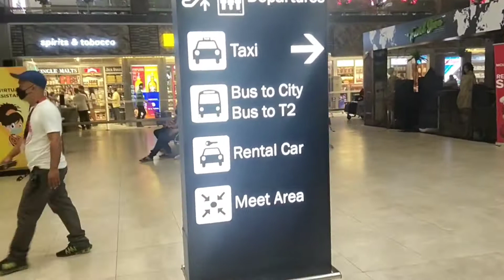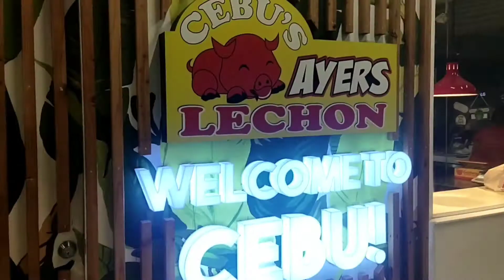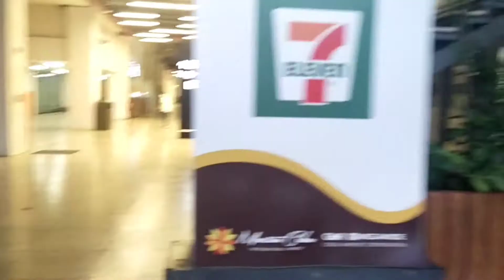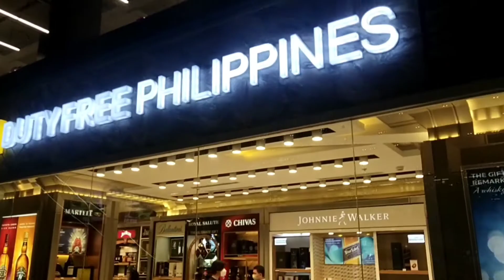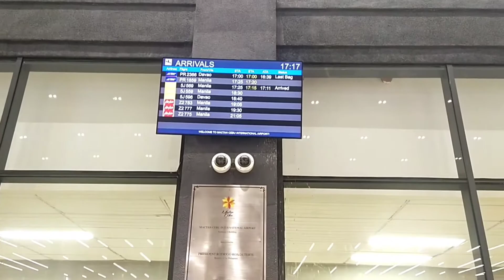welcome Cebu AIRPORT open for travel tara byahe na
yan samahan nyo ako ikotin muna natin ang airport Cebu Philippines
sa mga mag bakasyon dyan pa cebu
di kayo mahirapan  may mga guide po
please watch the video po

GOD BLESS EVERYONE PO 🙏🙏🙏